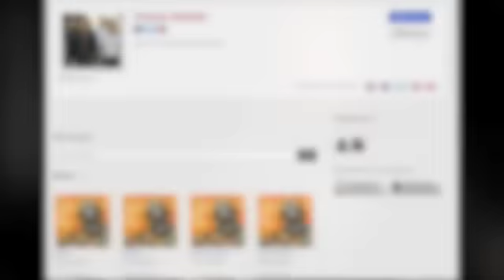Monkeybars Climbing the Rungs Award Show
Welcome to the Monkeybars Soundcheck Climbing the Rungs Award Show! Tune in to find out our grand prize winner for the Share a Song contest! Through online polls, Monkeybars' social fans also hand-picked the winners for three award categories: Best Monkeybars Soundcheck Emerging Artist, Best Monkeybars Soundcheck Emerging Duo/Band and Monkeybars Soundcheck Artist/Duo/Band with the Sickest Sound.

Monkeybars aims to change the music industry by giving control back to the artists who create the music. The Monkeybars Soundcheck campaign highlighted 30 artists in 30 days through social media channels to make this vision a reality.